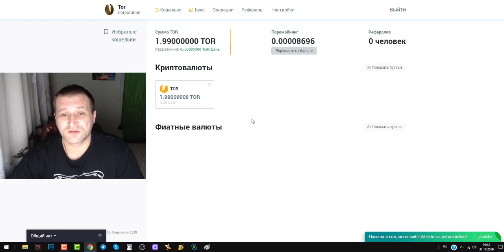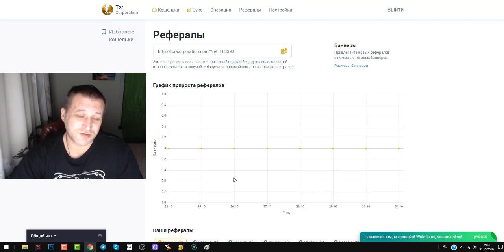Новый вид криптовалюты основанный на парамайнинге Заработок без вложений торопись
Парамайнинг — одно из ключевых преимуществ TOR перед остальными криптовалютами. В базовый механизм форжинга, разработчиками TOR был добавлен линейно-ретроградный механизм определения награды за хранения средств, направленный на экономическую привлекательность и постепенное замещение массой TOR всех существующих финансовых инструментов мира.

То есть, в дополнение к основному механизму форжинга, который не увеличивает количество средств в системе. В TOR существует дополнительный механизм парамайнинг, который создает новые монеты, согласно метрик стандартной математики развития нормализованной финансовой системы в срезе мировой экономики. По нашим подсчетам — лишь такой формат роста массы монет может обеспечить постепенное и уверенное замещение всех, существующих на данный момент экономических инструментов.